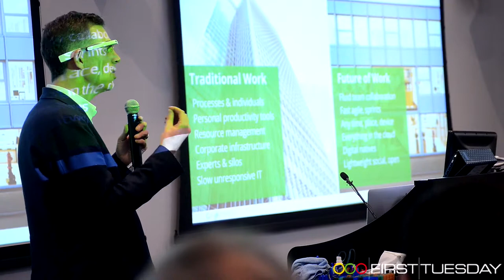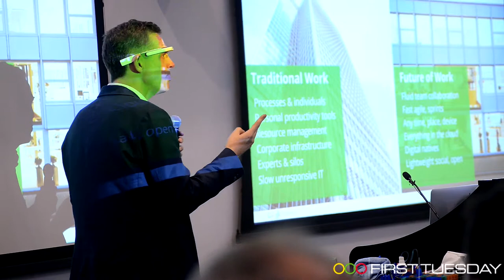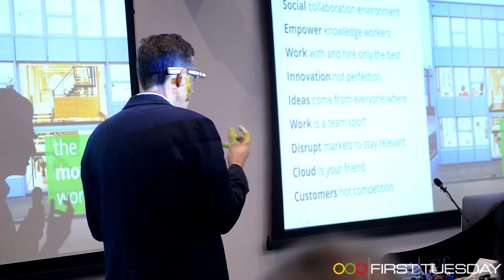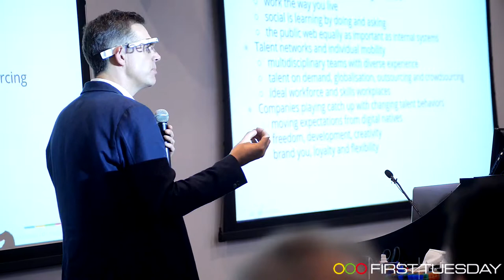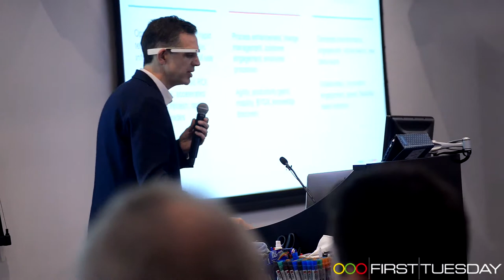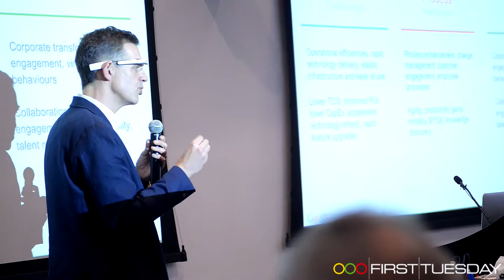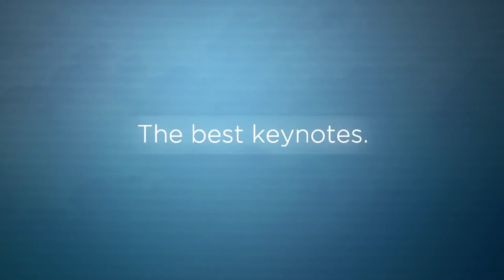David Keene, Head of Marketing, Google Enterprise - First Tuesday Seminar Keynote